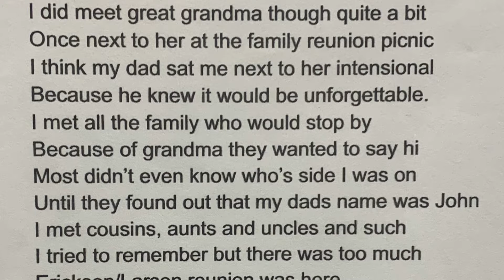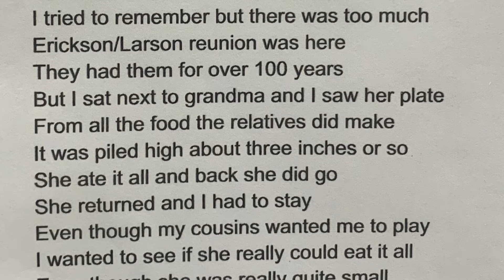The Fort Rock (21)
I knew Great Grandma. I can remember the respect she was shown by everybody. I was old enough to remember her passing on my sisters birthday. We had our reunions at the FOP park in Niles. Before that I heard they were on Island Park. It kind of makes sense since it was just down the street from the mill and close to home. Island park just reopened after repairing the bridge from a flood. The FOP building we used was burnt down a few years ago and now a new building stands in its place. The ball field as I write this is in bad shape. My grandson had a practice on the field the other day. It’s funny to grow old and see how things change in your town. Now I kind of understand what my old buddies were talking about.